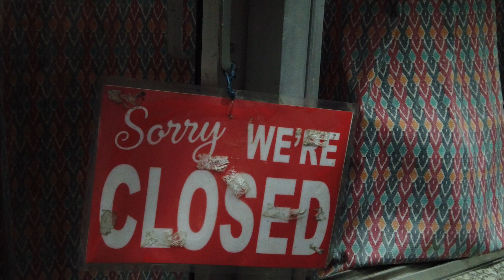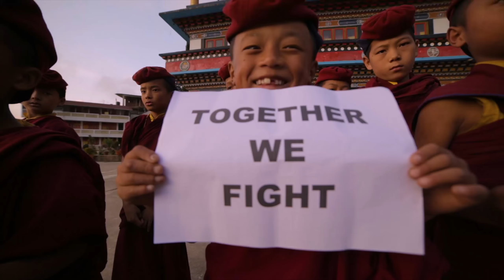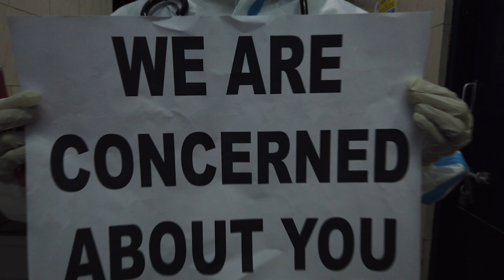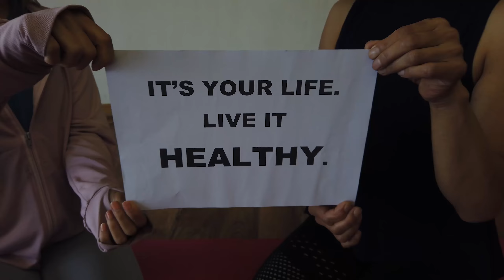Time to Runlock || Darjeeling Marathon 2020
Time to Runlock is the theme song of the Darjeeling Hill Marathon 2020!
The Darjeeling Hill Marathon 2020 on the 22nd November is organised by the Darjeeling Police, under the community policing initiative. It is an endeavour in its 7th year to promote health and fitness amongst local talents on a grand platform!

The theme song has been created under the joint collaboration of Darjeeling Police, Red Sky Pirates and Mahakal Films.